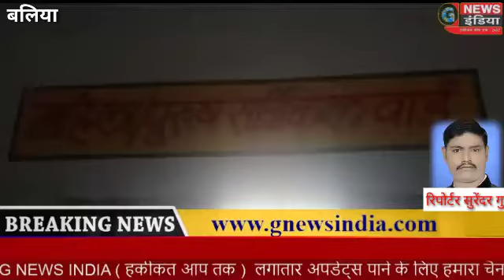बलिया- एक महिला को घर में घुसकर बुरी तरह बदमाशों ने कर दिए पिटाई- पुलिस प्रशासन मौन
सुरेंद्र कुमार गुप्ता ब्यूरो चीफ बलिया उत्तरप्रदेश 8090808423

उत्तर प्रदेश बलिया जिले में कोतवाली क्षेत्र अंतर्गत ग्राम सभा बहेरी में  एक महिला को कुछ बदमाशों ने घर में घुसकर की बुरी तरह पिटाई किए, उस समय महिलाएं एकला थी ।

जान से मारने आये थे बदमाश।

हालत गंभीर होने पर जिला अस्पताल में भर्ती चल रहा है इलाज।

डाक्टर के कहना है कि अभी हालत गंभीर है हो‌ सकता है कि वाराणसी रेफर करना पड़े।

अभी तक पुलिस प्रशासन द्वारा कोई कार्यवाही नहीं हुई है।

पीड़ित परिवार का आरोप है कि कोतवाली में तहरीर देने के बाद भी अभी तक कोई कार्रवाई नहीं हुई है।